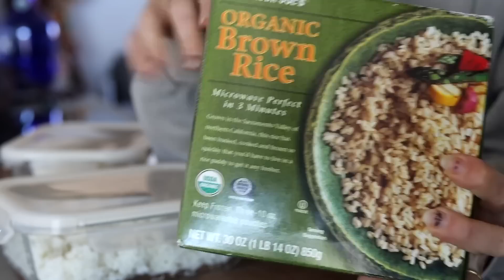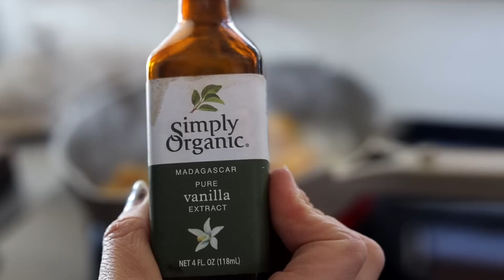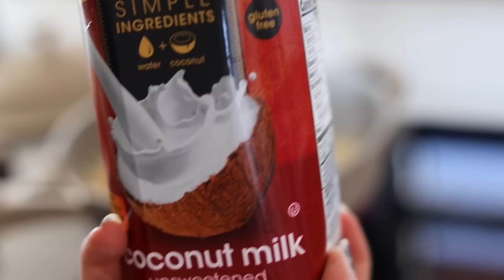WHAT I EAT IN A DAY 🍱 QUICK & DELICIOUS MEAL IDEAS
👉🏼 Get my 28 day Guided Meal Plan Video Course & Community

🥣 All my cooking appliances, gadgets and cookware!

♡ Leave a comment they mean a lot to me!

Tofu press